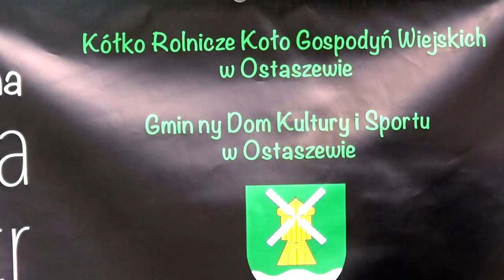Ostaszewo. Konfrontacja kulturalna znad morza spod Tatr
Dnia 28 maja w parku gminnym w Ostaszewie odbyła się impreza pod nazwą:
"Konfrontacja kulturalna znad morza spod Tatr,  podczas której doszło do konfrontacji regionu Żuław, morza z silną kulturą podhalańską .